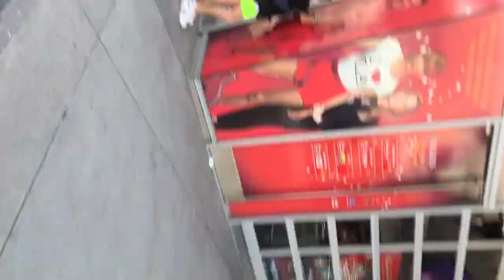TRAVELING DURING A PANDEMIC?! | LA Vlog 2020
Hi loves♡

I'm BACK! Hope you guys enjoy my debut vlog featuring footage from my recent trip to Los Angeles, CA!

♡  FAQ ♡

AGE: 24
ETHNICITY: Jamaican American
Camera: Canon EOS M50
Hometown: NYC